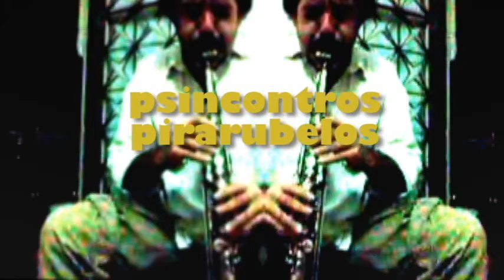PSINCONTROS PIRARUBELOS 2 - JAM SESSION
PSIMAGENS, PSIMÚSICAS.